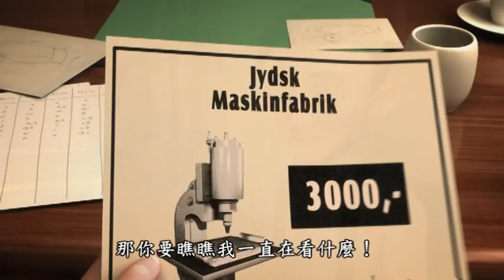樂高80週年影片(上集)